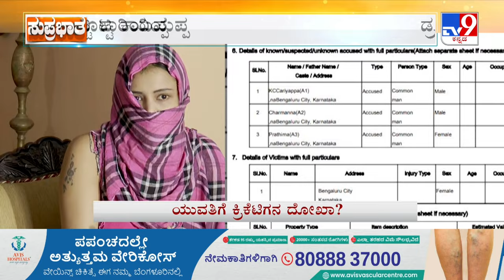Cricketer KC Cariappa Love Case: ಸ್ಟಾರ್ ಕ್ರಿಕೆಟಿಗನ ಜೀವನದಲ್ಲಿ ವಂಚನೆ ಬಿರುಗಾಳಿ ಬಾಂಬ್ ಸಿಡಿಸಿದ ಸಂತ್ರಸ್ತೆ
ಅವನು ಖ್ಯಾತ ಕ್ರಿಕೆಟಿಗ.. ರಣಜಿ ಕ್ರಿಕೆಟ್​​ನಲ್ಲಿ ಕರ್ನಾಟಕ ಪ್ರತಿನಿಧಿಸಿ , ಐಪಿಎಲ್​​ನಲ್ಲೂ ಆಟವಾಡಿದ್ದವರು. ಆಕೆ  ಮಾಡೆಲಿಂಗ್ ಮಾಡ್ತಿದ್ದ ಚೆಲುವೆ.. ಈಗ ಲೆಗ್​ ಸ್ಪಿನ್ನರ್​ ಬಾಳಲಲ್ಲಿ ಗೂಗ್ಲಿ ಹಾಕಿದ್ದಾಳೆ.. ಅಷ್ಟಕ್ಕೂ ಏನಿದರ ಕತೆ? ಯಾರು ಆ ಸ್ಟಾರ್ ಆಟಗಾರ ಅಂತೀರಾ. ಈ ಸ್ಟೋರಿ ನೋಡಿ..

Tv9 Kannada | Tv9 Kannada News | Kannada News | Latest Kannada News |